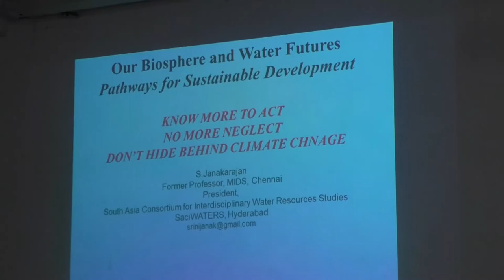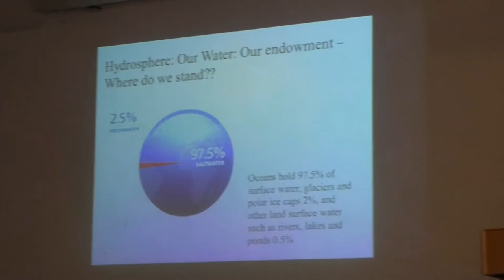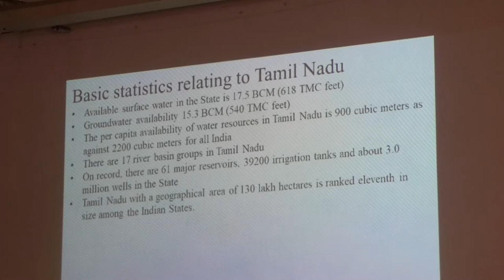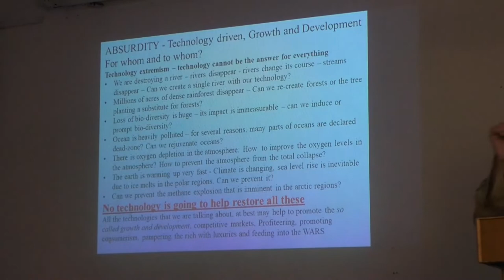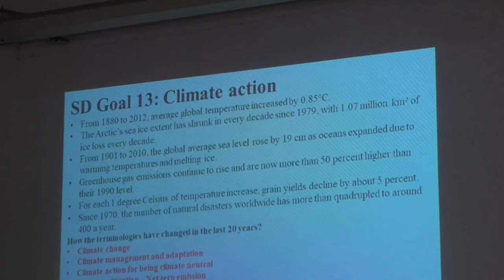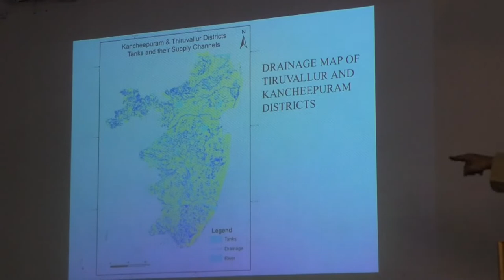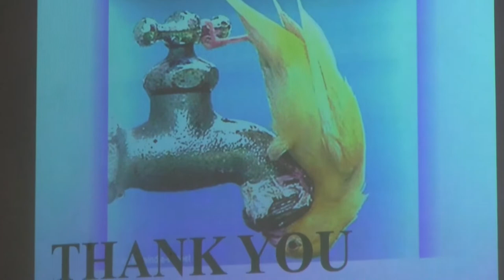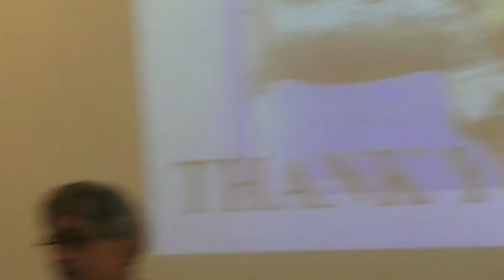Prof S Janakarajan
Discussion with Prof. S Janakarajan
- The precarity of our water resources, be it for agricultural,
industrial or domestic use